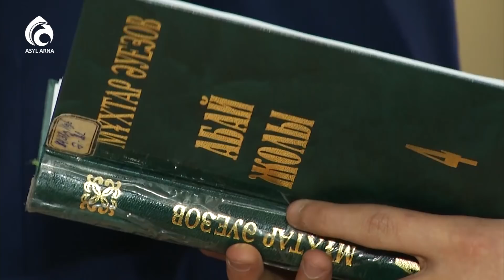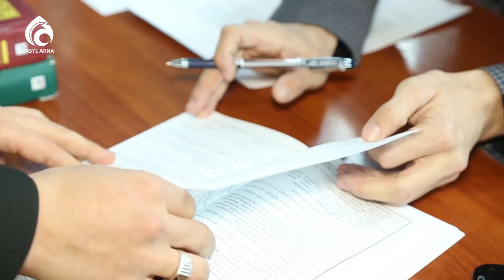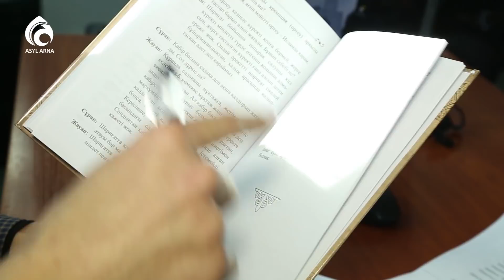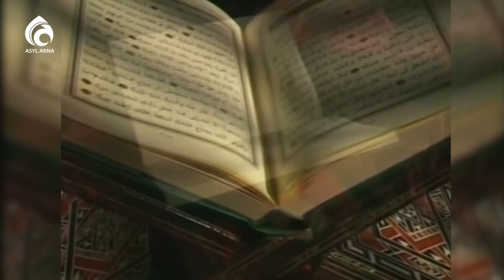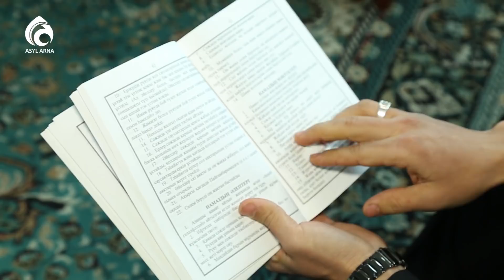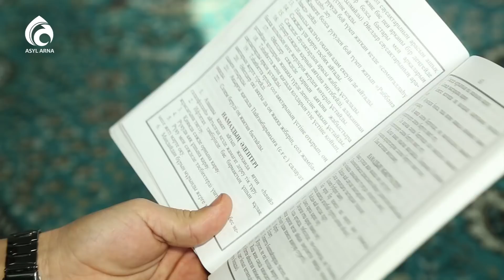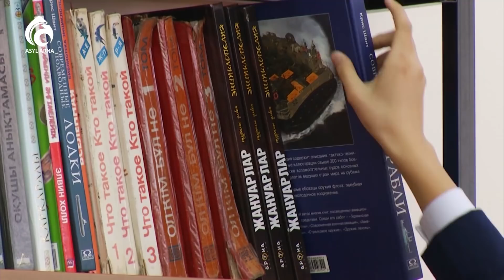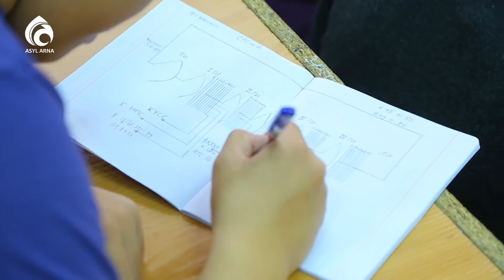Сұрақты қалай қою керек ? \ Әдеп әліппесі \ Асыл арна